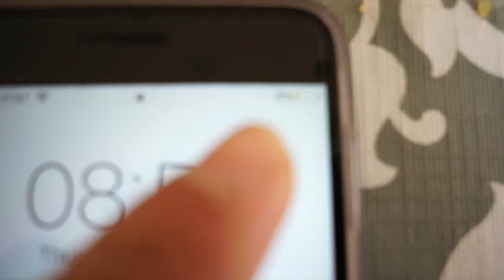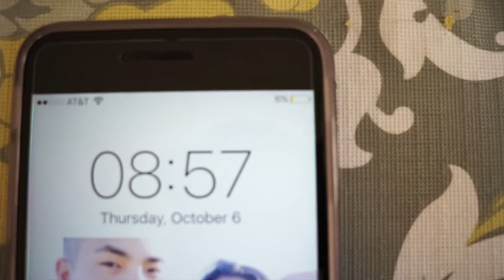Alwin takes over!| Alwin & Noelle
Alwin rarely vlogs, he usually makes his little appearances here and there. Since he's on a little vacation, he decided to vlog a bit for you guys. This is something new! Hope you guys enjoy this vlog!

Together since 2006, We met in Japan and we're a newlywed Military couple [currently] living in beautiful San Diego. We vlog simply for the memories and to help keep each other sane through Deployments.

We have 3 of the cutest fur babies ♡
Tommy: Adopted in 2008 - Chihuahua
Kai: Adopted in 2012 - Chihuahua/Dachsund
Coco: Adopted in 2016 - Pembroke Welsh Corgi